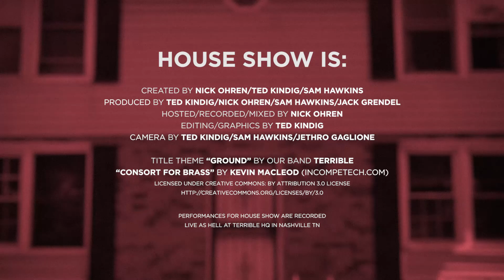House Show: Pumpkinseed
While Pumpkinseed's sound has been evolving and expanding over the past few years, their essential songwriting has remained a compelling blend of cabalistic lyricism and wide open rock and roll. The Pumpkinseed boys gathered round to discuss their upcoming album *Big Believin' Sky*, the emotional learning curve of adding new members, and Dan's eventual plan to give up instruments entirely à la Van Morrison, then performed the new LP's title track.

instagr.am/houseshownashville